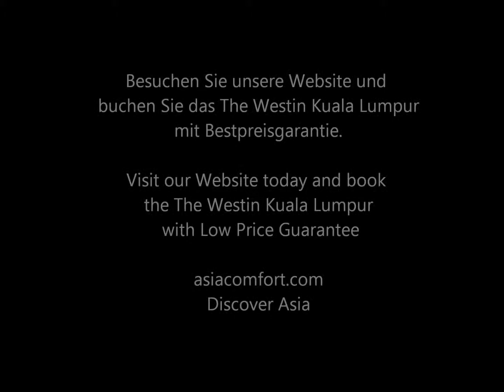The Westin Kuala Lumpur Malaysia by asiacomfort.com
The Westin Kuala Lumpur, Malaysia. You can find this Hotel @